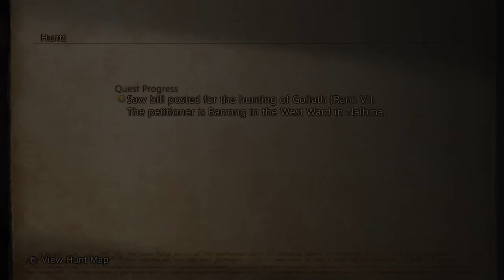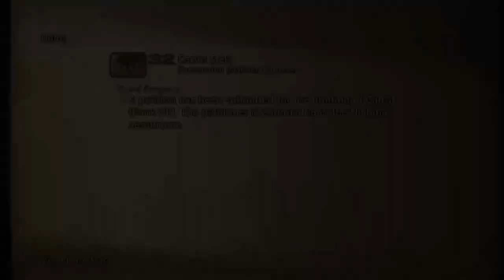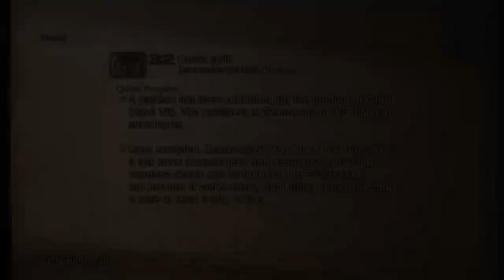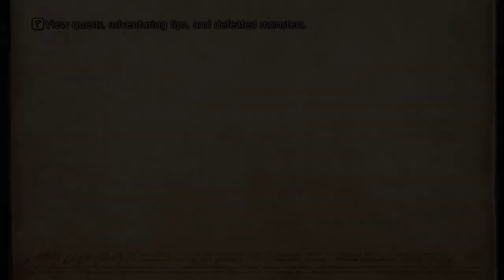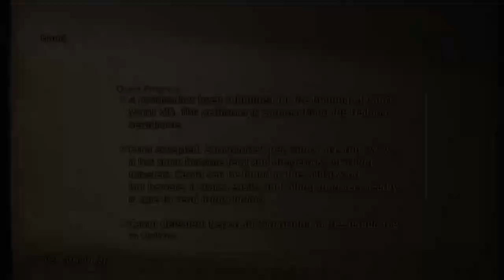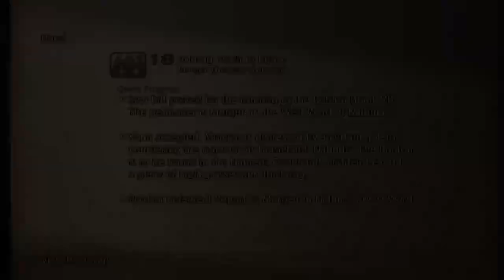FINAL FANTASY Ⅻ #34 Em busca das Marks 8: Carrot